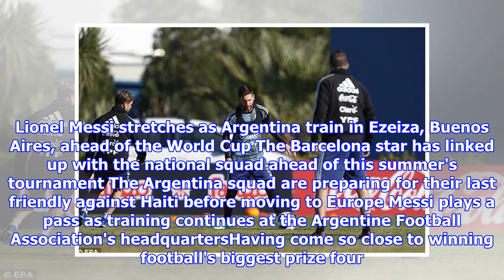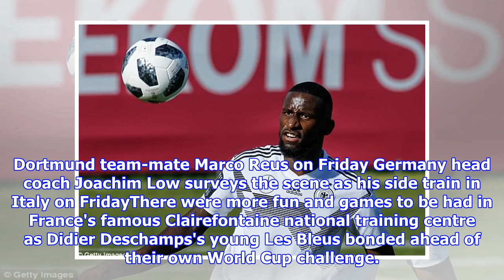Lionel Messi and Kylian Mbappe train with teams ahead of World Cup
Published: 17:19 EDT, 25 May 2018 | Updated: 17:46 EDT, 25 May 2018 Lionel Messi was once again the main attraction as Argentina continued to train for the World Cup in their native capital of Buenos Aires. The South American side went through the motions under the watchful eye of head coach Jorge Sampaoli with PSG star Angel Di Maria and Juventus striker Gonzalo Higuain also refining their skills. The trio of Messi, Di Maria and Higuain all arrived on the back of lifting domestic titles with Barcelona, PSG and Juventus respectively, and they will be hoping to take that winning mentality with them to Russia. Lionel Messi stretches as Argentina train in Ezeiza, Buenos Aires, ahead of the World Cup The Barcelona star has linked up with the national squad ahead of this summer's tournament The Argentina squad are preparing for their last friendly against Haiti before moving to Europe Messi plays a pass as training continues at the Argentine Football Association's headquartersHaving come so...